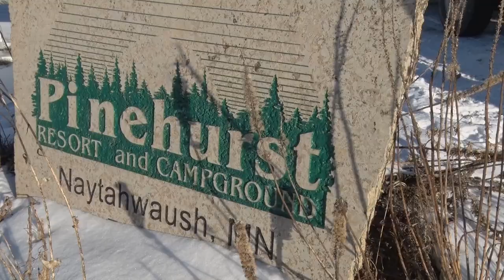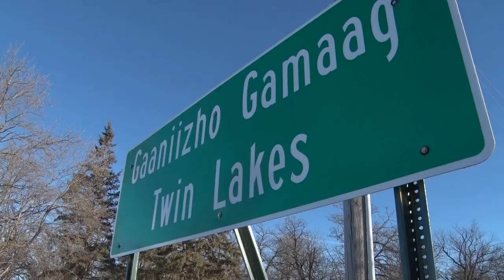MidWest Outdoors TV #1758 - Coverage of the 2018 NAIFC Championships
Coverage of the 2018 North American Ice Fishing Circuit (NAIFC) Championships from Twin Lakes, Minnesota with Greg Jones, Dave Genz, and Jack Baker.